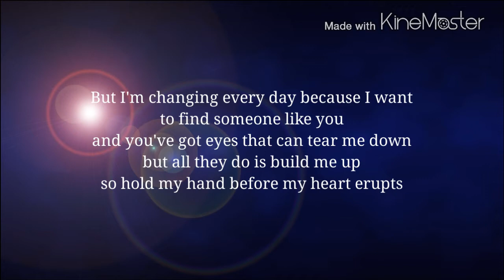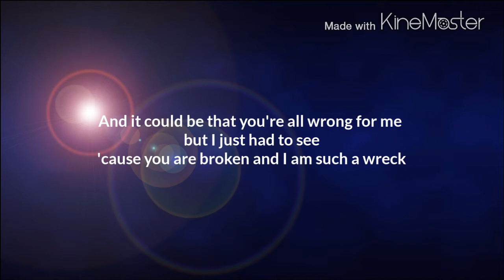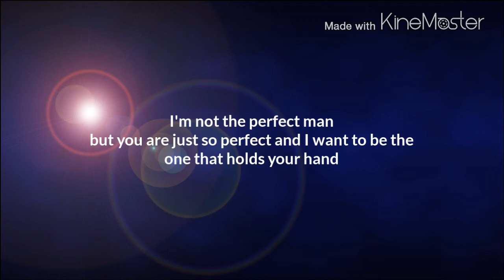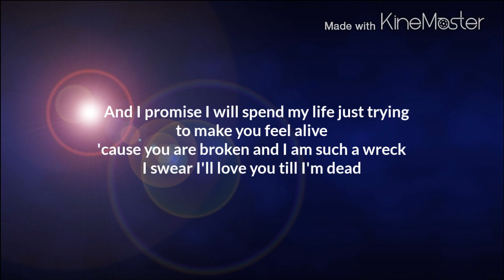Front Porch Step - "A Lovely Mess" ( Lyrics Video )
Video created with KineMaster.
Artist: Front Porch Step
Song: A Lovely Mess
Album: Whole Again
Year: 2014